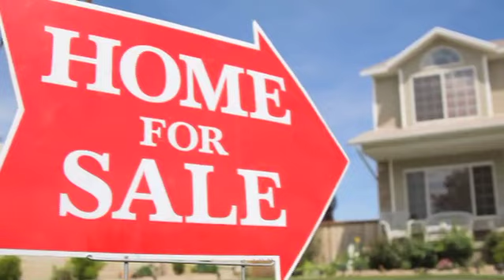ChurchMilitant.TV News 03-14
Today's stories -
1. 200 Parishes File HHS Lawsuit
2. Czech Priest Wins Templeton Prize
3. Evangelii Gaudium: Rome's Biggest Seller
4. Boehner Invites Pope To Speak At Congress
5. Protestants Adopting The Lenten Observance